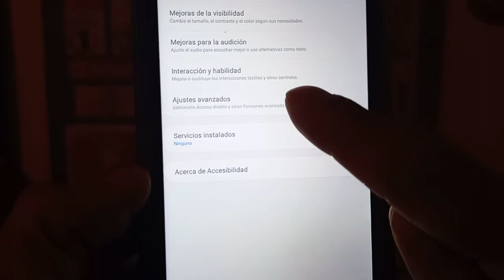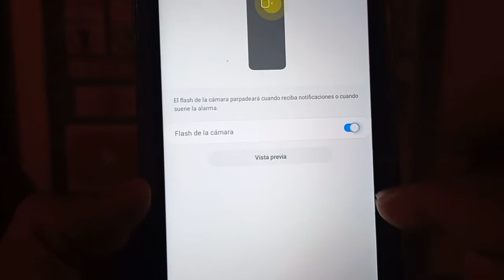como activar las notificaciones con flash